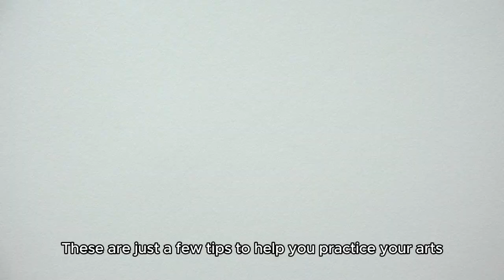I Discovered the Secret to Creating Stunning Art Pieces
Looking to master the art of learning and improve your skills in creating beautiful artwork? Look no further! In this video, we provide a comprehensive guide on how to master art works through various techniques and methods. Whether you're a beginner or an experienced artist, this video is sure to help take your skills to the next level.

t he Art of Learning: A Guide to Mastering Art Works    Beginner's Guide to Learning Art Works.  how to learn art works